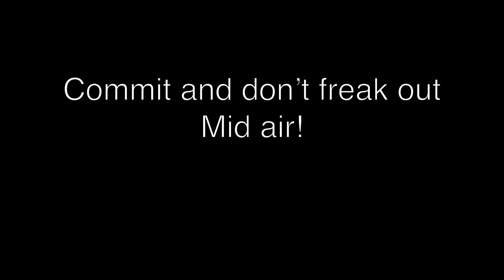HOW TO BACKFLIP!